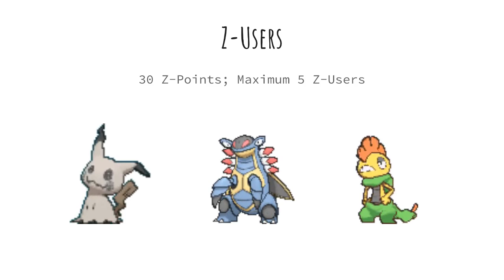PTL S1 Draft Analysis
Your Ladner Lanturn are starting at the bottom again with Division 3 of the Pokemon Tri League. We drafted a fairly similar team to some of our previous rosters on the channel. Please continue to support me in my journey to win the PTL and get promoted to Division 2!

Make sure to add the Ladner Lanturn as your team in the PTL Fan Server!